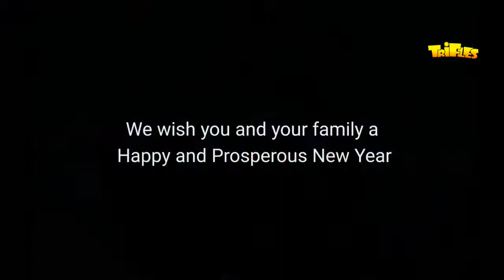Diwali 2016 : Spare A Thought!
This Diwali, let’s SpareAThought of appreciation towards the tireless efforts taken by our guardians, as we celebrate the onset of another New Year in peace.

Courtesy :
Soundtrack - A Dark Knight by Hans Zimmer and James Newton Howard.
Video - Indian National Army.